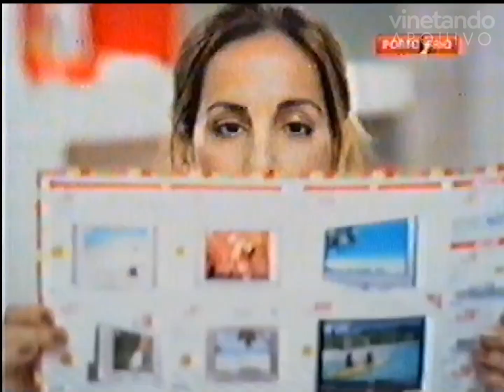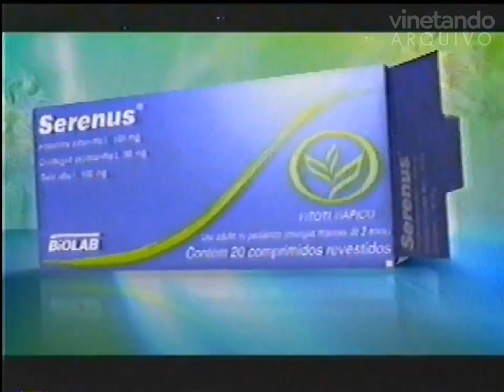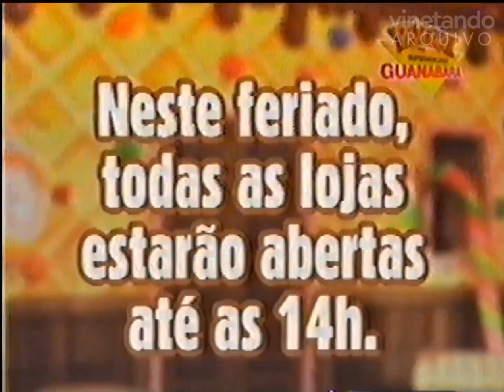Jornal Hoje - Intervalo (13/04/06)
Gravado na TV Globo Rio
(00:24) COMERCIAL - Colway Pneus
(00:55) COMERCIAL - Ponto Frio
(01:25) COMERCIAL - Bradesco
(01:40) COMERCIAL - Serenus
(01:55) COMERCIAL - Guanabara
(02:25) CHAMADA + OFERECIMENTO - A Grande Família
(03:07) Volta do intervalo